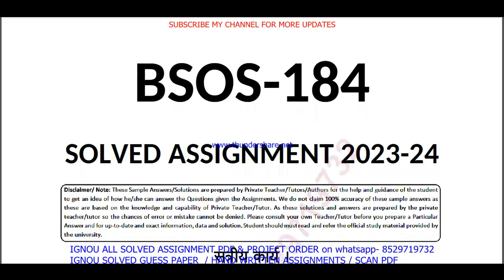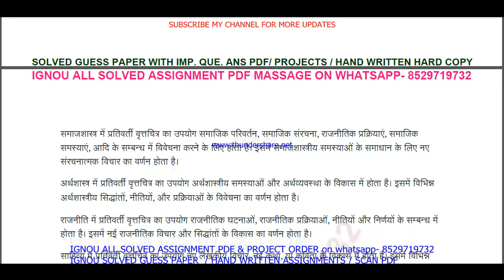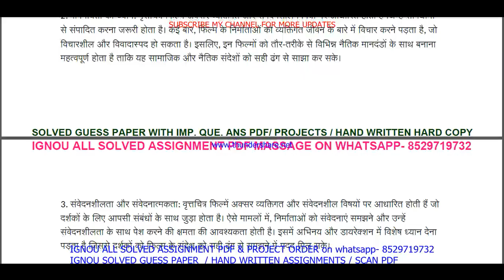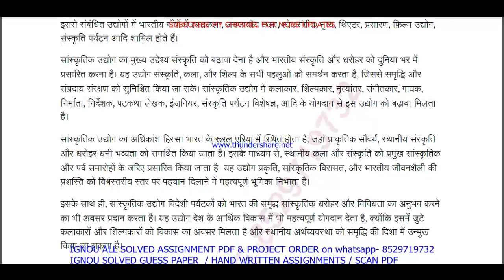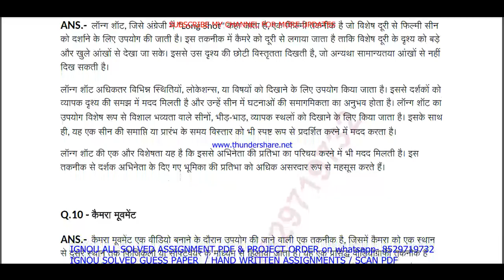bsos 184 solved assignment 2023-24 || bsos 184 solved assignment 2024 in Hindi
bsos 184 solved assignment 2023-24,
bsos 184 assignment 2023-24,
bsos 184 solved assignment 2024,
bsos 184 solved assignment,
bsos 184,
bsos184,
bsos 184 assignment 2023-24 in Hindi,
bsos 184 solved assignment in Hindi,
bsos 184 solved  assignment pdf download,
bsos 184 solved assignment 2023-24 in Hindi,
bsos 184 assignment 2024,
bsos 184 assignment 2024 in Hindi,
bsos 184 ignou assignment,
bsos 184 solved assignment in Hindi 2023-24,

ignou bsos 184 solved assignment,

ignou,
ignou bsos 184,
bsos 184 solved assignment 2024 in Hindi,
bsos 184 free solved assignment,
ignou bsos 184 solved assignment 2023-24 in Hindi,
bsos 184 handwritten assignment pdf 2023-24,
bsos 184 ignou assignment with answer,
bsos 184 assignment 2023-24 solved,